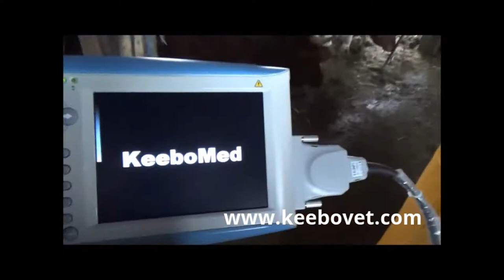Dairy Cow 7 Months Pregnancy Examination Using Small Farm Ultrasound KX5100V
Watch dairy cow 7 months pregnancy examination using KX5100V ultrasound machine. For veterinary animal surgical products used, please go